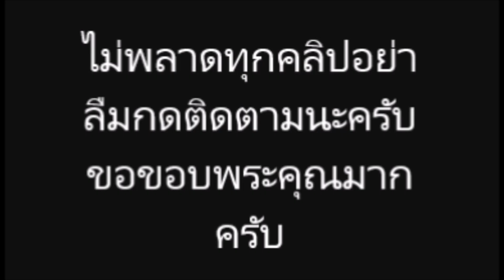นาวิน ต้าร์ โชว์โมเมนต์ น้ำหวาน ให้นมลูก ขาวเด้งถึงขั้นแซวเมียอิจฉาลูก จริงๆ! อย่างฮา